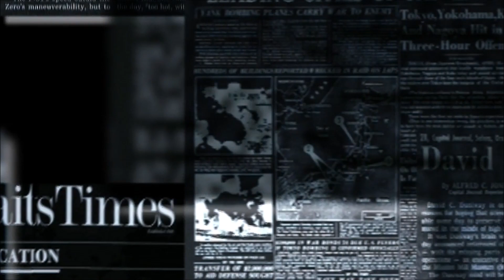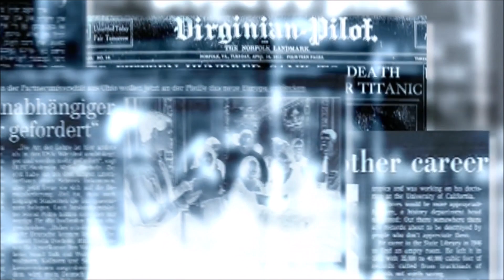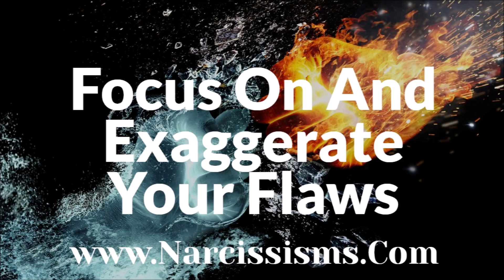How Narcissists Turn People Against You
Here's how narcissists turn people against you. Please click the following link for hundreds of FREE articles and videos on narcissism...